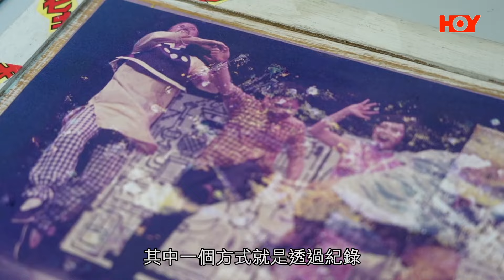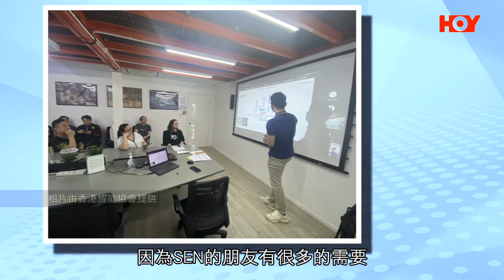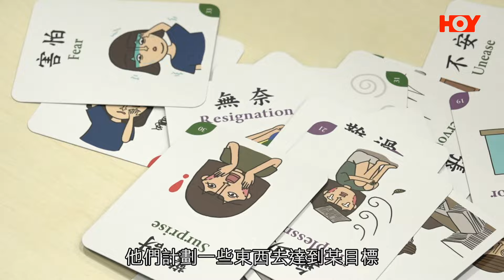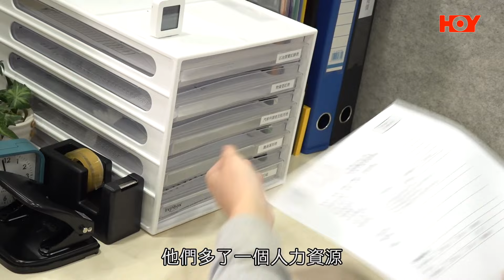一線搜查｜SEN共融就業唔容易 天生高敏點樣融入職場？ 社福機構模擬辦公室 實習計劃幫助自閉人士提早熟習環境 各種小工具協助減低焦慮｜517集｜有線新聞 林希靈 林靜莉｜HOY TV 77台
00:00 一線搜查 | HOY TV 77台 | 有線新聞
04:40 SEN共融就業唔容易 天生高敏點樣融入職場？ 社福機構模擬辦公室